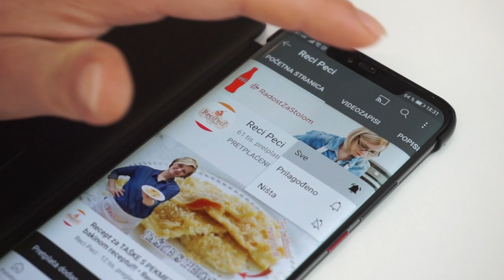Božićni kolači: ŠTAVERKA/FIGARO/ŠTOLVERICA...• ReciPeci Sandre Gašparić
Kako god ju nazvali: Štaverka, figaro, štolverica ili štolner štange jedno je sigurno - ovo je definitivno jedan od najboljih božićnih kolača! Napravite ga po ovom jednostavnom @Recipeci1 receptu...
Za recept je potrebno:
6 žumanjaka
250 g oraha
250 g maslaca
400 g šećera
2 oblatne

Brzi linkovi:
0:00 - Početak
1:12 -Krema za štaverku
3:04 - Premazivanje oblatne

Potražite ReciPeci i na:
Vaša Sandra!